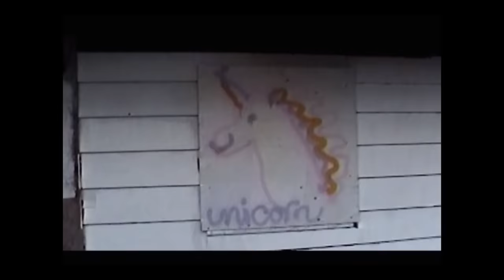Homeshake - Khmlwugh (Official Video)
Producer - Kelsea Dakota
Camera - Noah Kalina, Brookes Blalock, Jim Larson
Drone photography - Noah Kalina, Nick Mehedin
Editor - Jim Larson